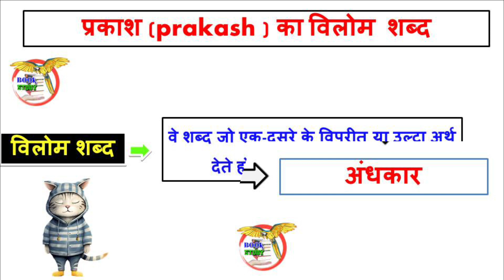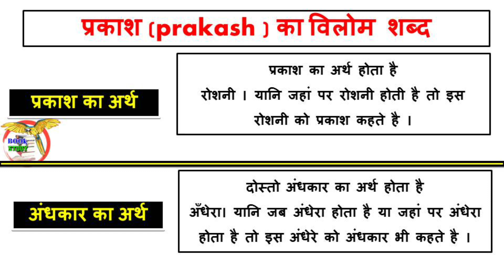प्रकाश का विलोम शब्द क्या होता है || Prakash ka vilom Shabd kya hoga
प्रकाश का विलोम शब्द क्या होता है
Prakash ka vilom Shabd kya hoga